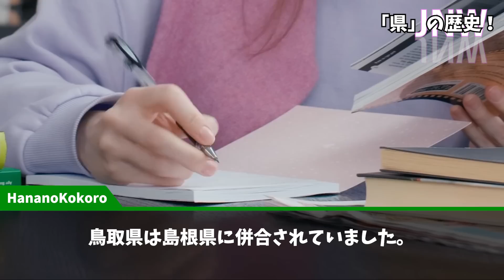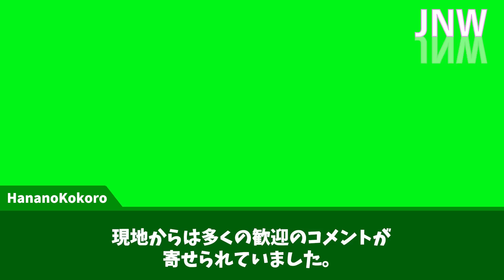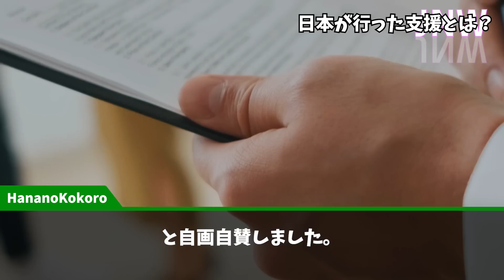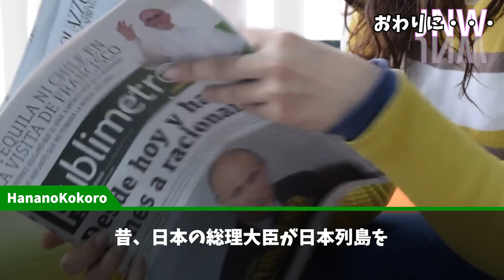「比は日本の一部」大統領のまさかの発言に大騒ぎ!!現地から意外な反応が返ってきた!?【海外の反応】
パーソナリティのHananoKokoroです。

【関連動画】

【海外の反応】「まず日本に謝罪するべきだ！」大統領の日本への要求に国民の不満爆発!!

【海外の反応】シンガポール首相が自国民に「日本人を模範にしろ！」と発言し現地大騒ぎ!!

【海外の反応】「日本に恩返しを！」台湾から感謝殺到!!1年前の出来事が台湾人の心に刻まれていた!!